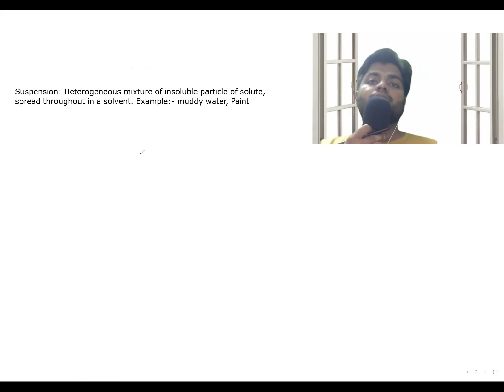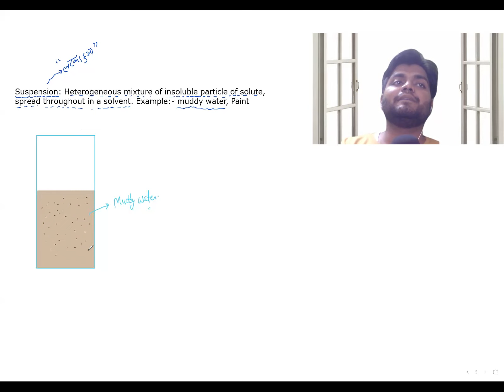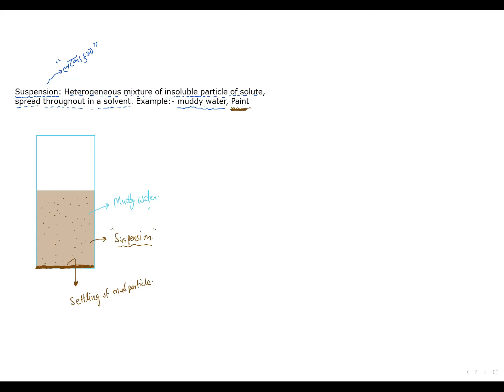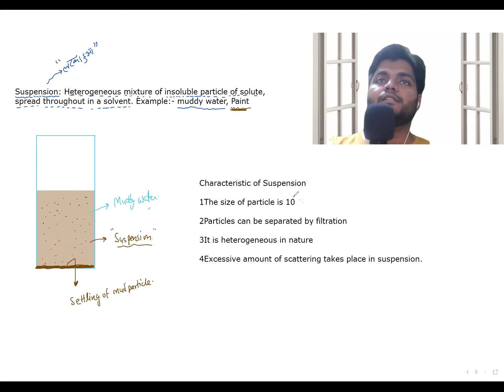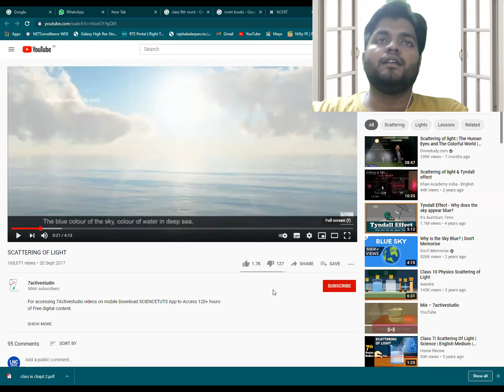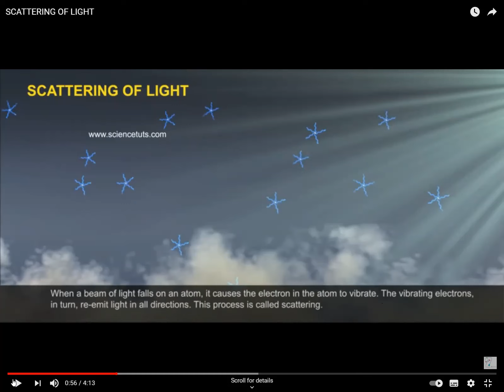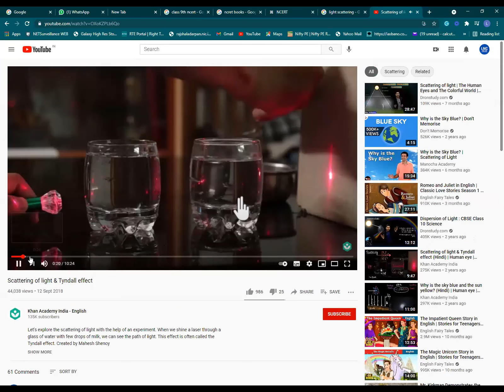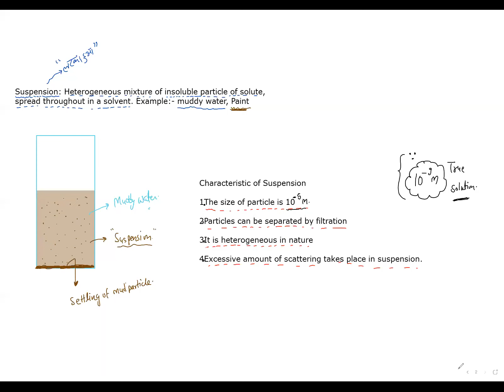Class 9th: Chapter - 2: Is matter surrounding to us pure: Suspension solution: Lec: 04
Hello students in our online classes we have started a lecture series in science 9th class. These are recorded classes.